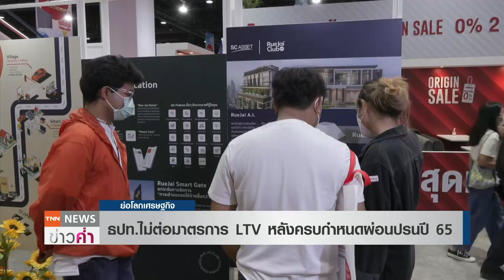ธปท.ไม่ต่อมาตรการ “LTV” หลังครบกำหนดผ่อนปรนสิ้นปีนี้ | ย่อโลกเศรษฐกิจ 31 ต.ค.65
ธปท.ไม่ต่อมาตรการ LTV ที่จะครบกำหนดผ่อนคลายชั่วคราวสิ้นปีนี้  เหตุภาคอสังหาฯปรับตัวดีขึ้นต่อเนื่อง และลดความเสี่ยงผลกระทบข้างเคียงต่อเศรษฐกิจ รวมถึงดูแลหนี้ครัวเรือน